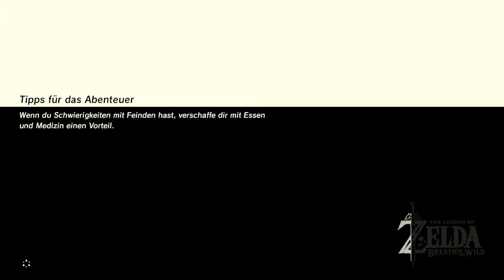ZELDA BREATH OF THE WILD #8 - BLUTMOND [LETS PLAY] [GERMAN]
★THE LEGEND OF ZELDA BREATH OF THE WILD [ACTION -ADVENTURE]★
Eine Legende erwacht wieder zum Leben :)
Öffne die Augen Link...

Plattform: Nintendo Switch
Erscheinungsdatum: 03. März 2017
Publisher: Nintendo
FSK 12
Deutsch